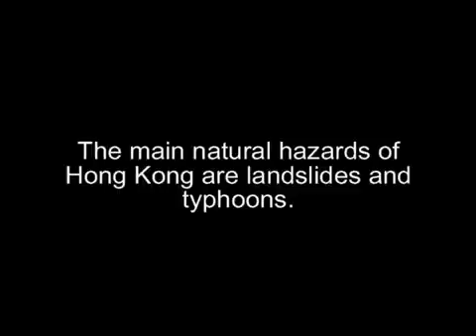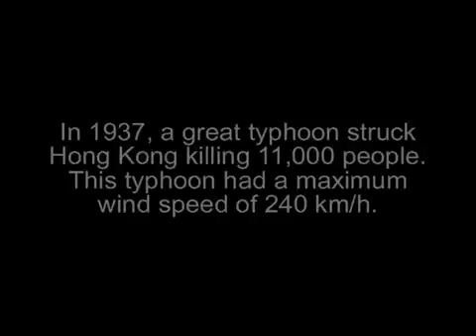Natural Hazards of Hong Kong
This film presents a summary of the natural hazards of Hong Kong. Such natural hazards include earthquakes, typhoons, tsunamis, and landslides.